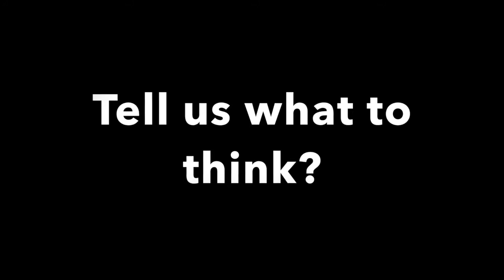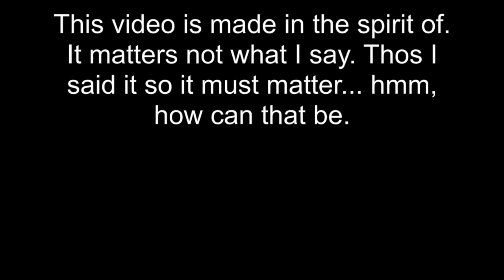The Love Child of Meryl Streep and Gad Saad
This In not in the defense of Meryl Streep, but it is also not in the defense of Gad Saad whom this video is in a response too.   This is an articulation of my condescending attitude towards all who think this is in any way important.  If you make videos you are a Narcissists but that is not all you are. Black it is kettle black it is.   "Mirrors are useful" The mirror said to the wall... he who throws stones should am for the mirror the wall declared, in defense of the nail that got stuck in his head for the purposes of holding the Mirror.